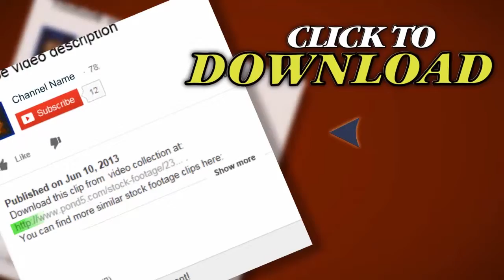Rotating Star Ring Over Flag. Stock Footage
Thank you for visiting our page Rotating Star Ring Over Flag. Stock Footage